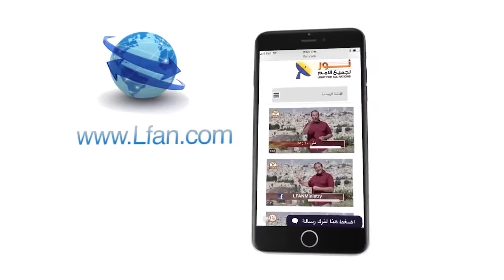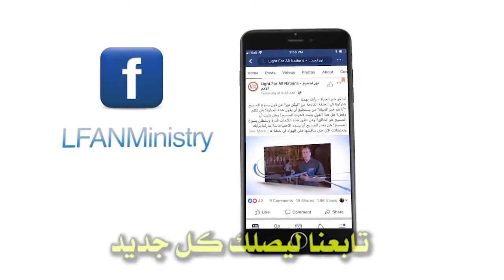487 ملخص لماذا تجسد المسيح في نقاط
ملخص لماذا تجسد المسيح في نقاط